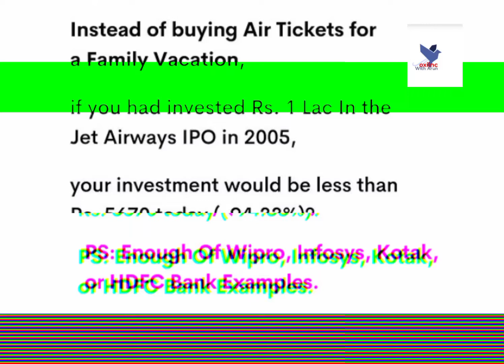stock market | share market | online business | Shorts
Shorts | Youtube shorts